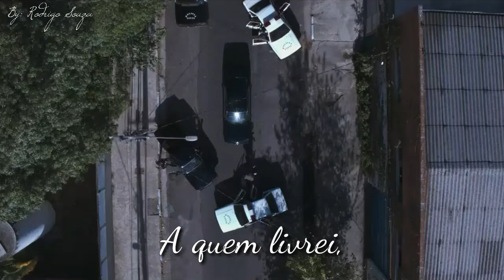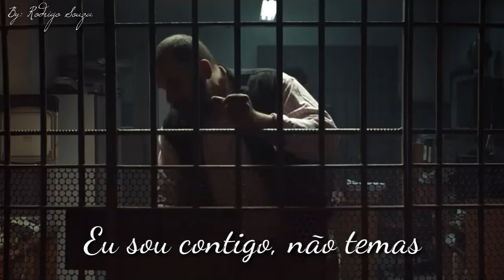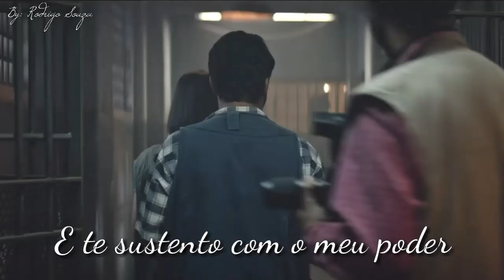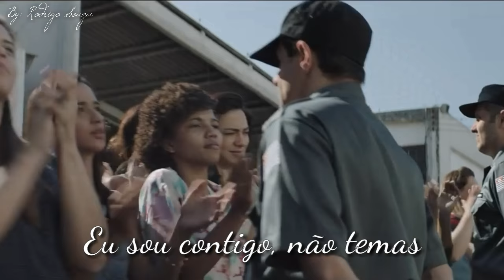Reinaldo - Eu Te Escolhi (Clipe Oficial)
Linda Canção do BP. Macedo

A quem livrei, do abismo
Do lugar, mais longínquo da terra
Eu disse, tu és meu servo,
Eu te escolhi.

Não temas, porque não te rejeitei
Eu sou contigo não temas,
Nem te espantes
Eu sou teu Deus
Eu sou o teu amigo
Te fortaleço e te ajudo
E te sustento com o meu poder

Eis que serão envergonhados
E confundidos,
Todos os que te perseguirem,
Serão todos reduzidos a nada
Aqueles que demandam contra ti.
Estou contigo